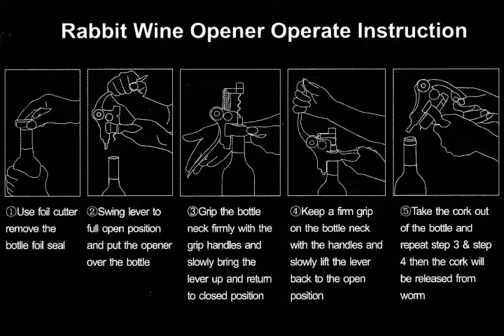Taotuo Rabbit Wine Opener Gift Set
Inside my slightly scruffy but nicely designed presentation box was the rabbit bottle opener itself, a spare corkscrew, foil cutter and a very small but well-printed User Guide. No storage bag was included, which was a pity but understandable considering the low price asked.

Build quality seems absolutely first rate. The rabbit wine cork remover is very large and quite heavy and appears to be made of a zinc alloy with a copper finish to the handles. It looks very impressive indeed. The foil cutter is of plastic with serated steel blades and again feels and looks professional and built to last. The whole thing certainly does not look or feel like a cheap product, quite the reverse.

In the past, I have struggled when using lever type cork pullers and as my video shows, I put some real effort into both cutting the foil and extracting the cork. To be honest I did not want to have to open a second bottle had the first attempt failed and I probably put more effort into than needed. In fact the foil cut simply and easily and the cork just lifted straight out. Next time I will not try so hard and let the lever action do the work. I used the fitted corkscrew but a second one is provided which has a different spiral bore to the first for use with non-standard corks. Changing the corkscrews over is a simple matter as it is held in place by an easy to access screw.

This is by far the best and easiest to use of any cork pulling device I have tried. The only criticism I have is that it may be a bit big and heavy for everyday use but would be perfect either for restaurant use or for opening wine at the dinner table. The price currently at just £18.99 is remarkable for the obvious quality of the device.

The Good
Great build quality
Attractive presentation
Great price
Spare corkscrew included

The Bad
Box slightly scruffy
No Carry bag included
Maybe be too big for everyday use